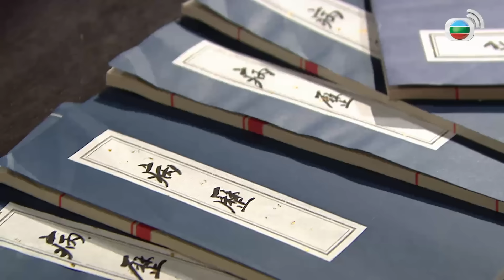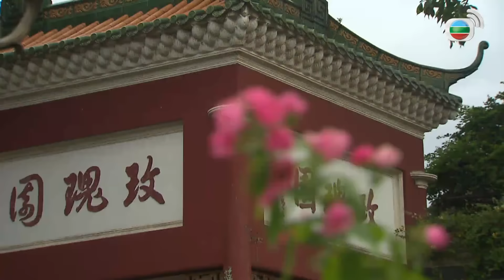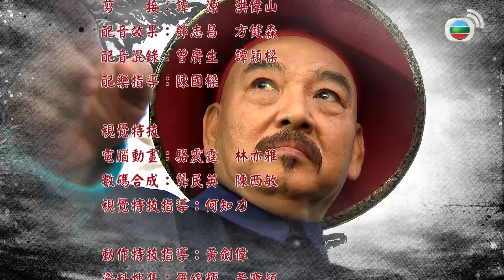TVB Mạt Đại Ngự Y (The Last Healer In Forbiden City) 8/20 | Quách Tấn An, Dương Thiến Nghêu | 2016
Phim TVB Mạt Đại Ngự Y (The Last Healer In Forbiden City)
Diễn viên: Quách Tuấn An | Dương Thiến Nghiêu | Ngao Gia Niên | Chu Thần Lệ | La Lan | Kênh TVB tiếng Việt

✨Nội dung phim: Sau thất bại của chiến tranh Trung-Nhật và Duy Tân 100 ngày, hoàng đế Quang Tự bị Từ Hi Thái hậu quản thúc tại Doanh Đài, không cho xử lý triều chính. Đỗ Trọng, một danh y có tiếng được mời vào cung để chữa chứng bệnh kỳ lạ cho Từ Hi. Sau khi thành công, Đỗ Trọng được Từ Hi phong làm Ngự y. Ngoài ra anh còn chữa trị thành công bệnh tình của Quang Tự, trở thành ngự y được Quang Tự tín nhiệm. Tuy đã điều trị cho rất nhiều người nhưng Đỗ Trọng vẫn không thể chữa lành chứng bại liệt cho vợ mình là Hồng Bách Hợp. Vì vậy anh tìm đến danh y Phục Linh nhờ điều trị cho Bách Hợp, còn tiến cử Phục Linh vào cung làm cốt y. Qua nhiều sóng gió, cả hai nảy sinh tình cảm nhưng Đỗ Trọng luôn giữ khoảng cách vì muốn làm tròn lời hứa với cha Bách Hợp là chăm sóc cô cả đời.